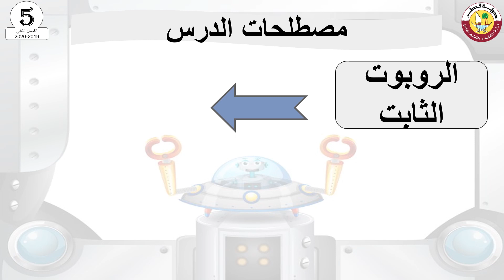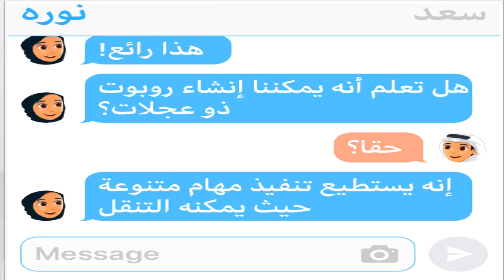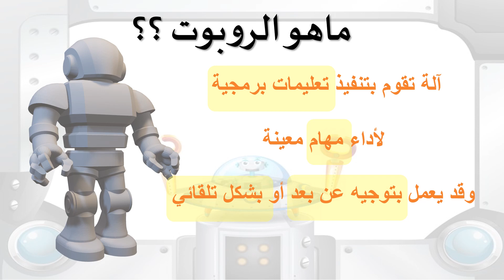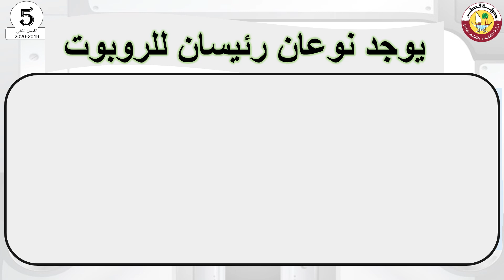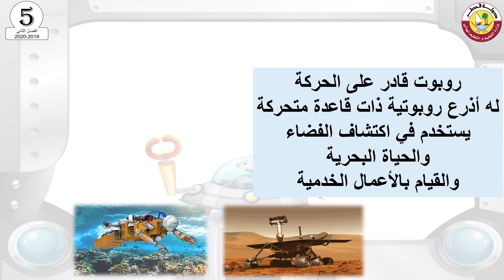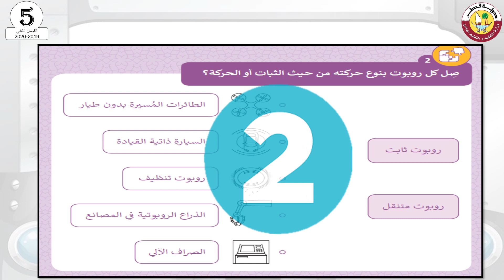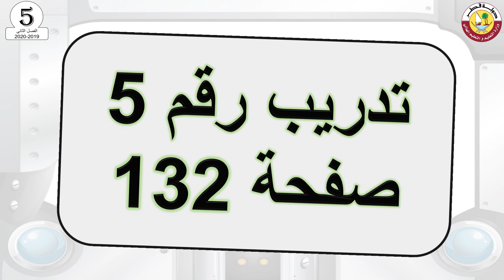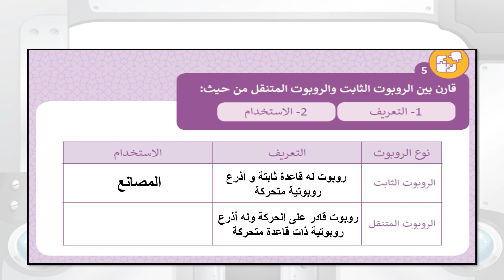الصف الخامس الحوسبة وتكنولوجيا المعلومات الروبوت في حياتنا اليومية1